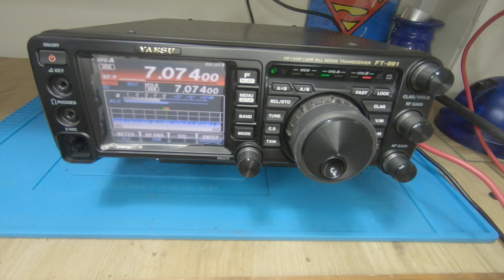SGNI -12- PSU fan replacement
In this episode I replace a very noisy fan in a large PSU used for amateur radio.
Intro and timelapse music by SGNI.